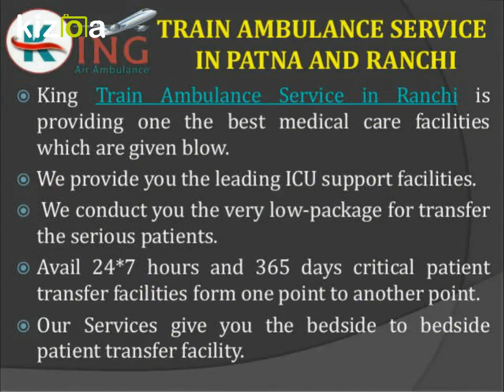Get Responsible Relocation Train Ambulance Service in Patna and Ranchi by King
King Train Ambulance Service in Patna and Ranchi is always ready to shift the critical patients from one hospital to another hospital after the booking. We provide you the nominal cost booking and under pocket budget not need to pay any additional or hidden charges except the real and authentic cost. We are allowing the bed to bed patient shifting facility with road ambulance after the train has reached the station.